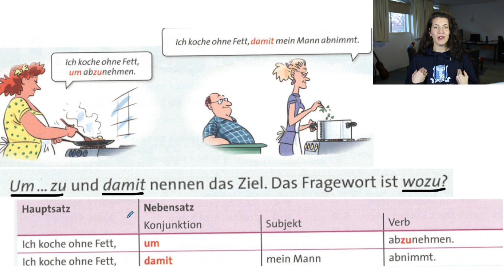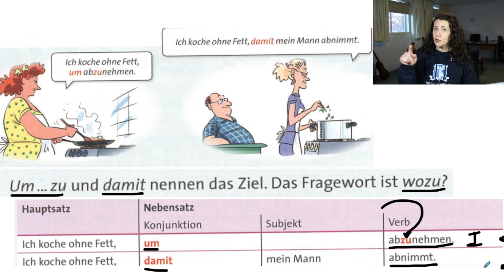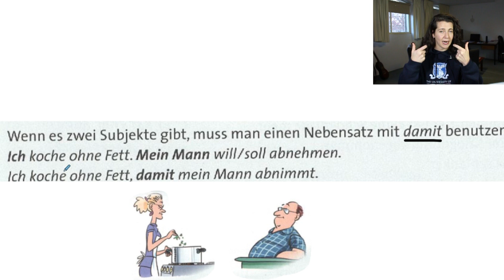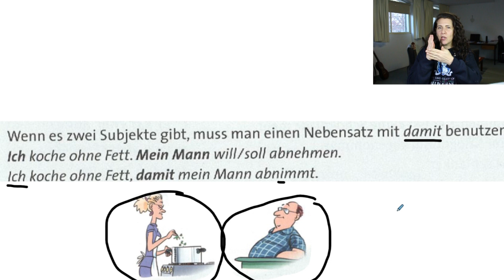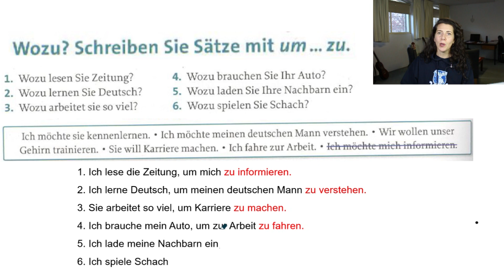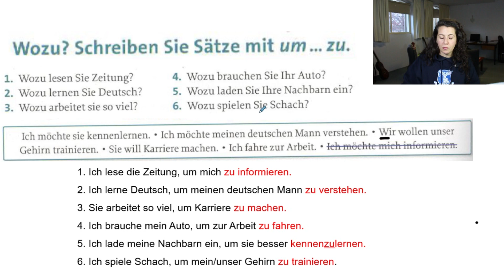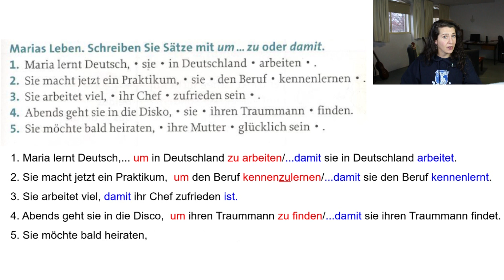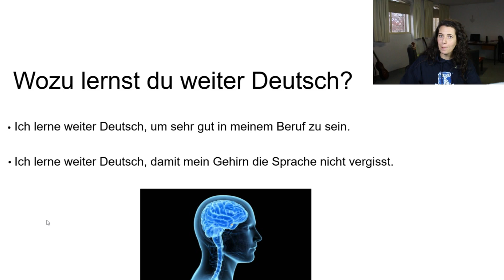Expressar uma finalidade em Alemão | UM..ZU x DAMIT (ab B1)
Neste vídeo vocês vão aprender o significado e as diferenças de orações que usam UM...Zu e DAMIT.
Bora estudar!
⏩ Verbinde dich mit mir:
👍 Curta e Comente o que achou do vídeo.